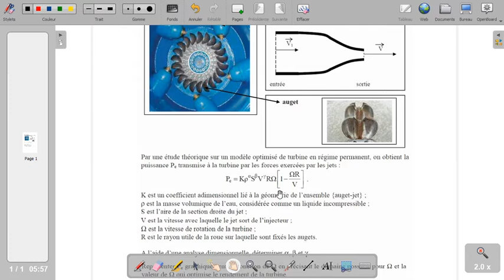La turbine Pelton : Correction de l'exercice 16 du TD01 (analyse dimensionnelle et mesure)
Correction de l'ex 16 du TD01 (analyse dimensionnelle et mesure). La turbine Pelton.